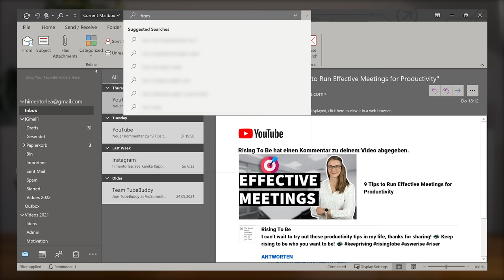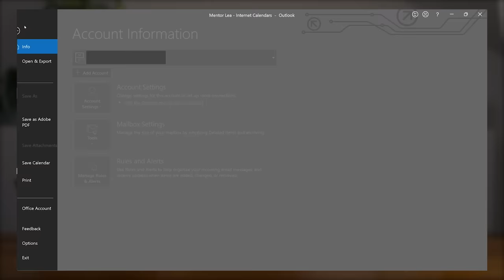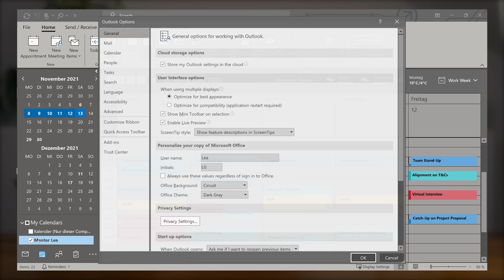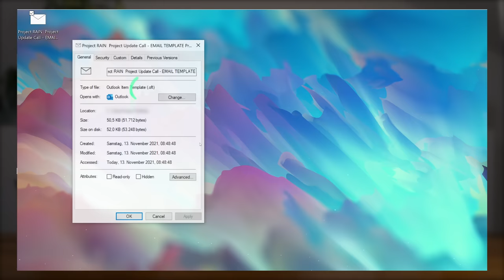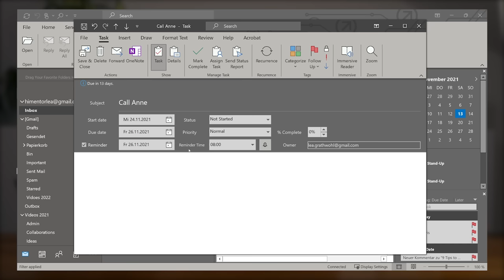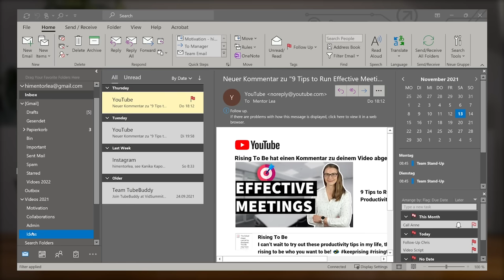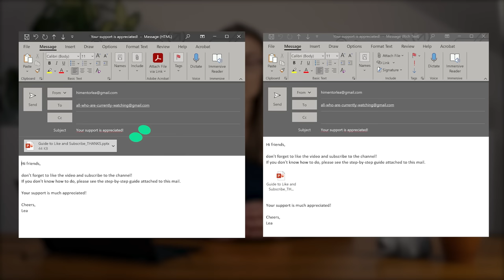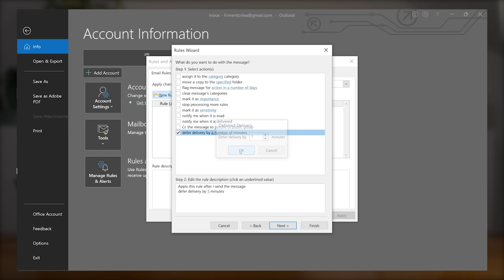11 Must-Know OUTLOOK Tips and Tricks For PRODUCTIVITY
Learn 11 essential outlook tips and tricks for productivity at work.

💡 THE DIGITAL ARCHITECT – My guide to reclaim your time, energy, and headspace by simply building order in your digital world.

💌  FREE TEMPLATES & BI-WEEKLY NEWSLETTER with practical tips on office organization, productivity, time management, and communication.

In this step-by-step Outlook tutorial, you will learn 11 essential outlook tips and tricks for productivity at work. By using these outlook productivity tips, you will be able to work much more efficient, waste less time and eliminate redundant working steps and thereby, become less stressed!

You will learn how to work with the advanced search in outlook to quickly find emails you are looking for. You will also learn how to set the work time or how to quickly switch between tabs in outlook. Further, I will show you how to change the default reminder time in outlook or how to set up and save outlook email templates. Also, you will learn more about outlook's sidebar options, and how to flag items and define a follow-up or due date. In addition, I will share how to properly move and sort folders in outlook, how to enable outlook's conversation view, how to change the email format in outlook as well as how to delay delivery of emails in outlook.